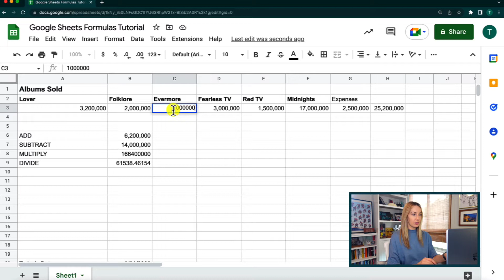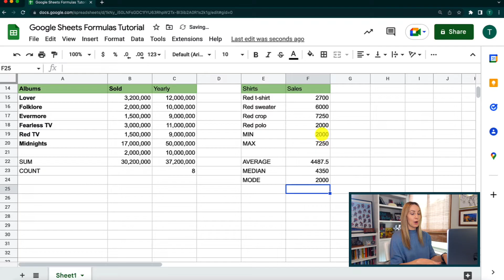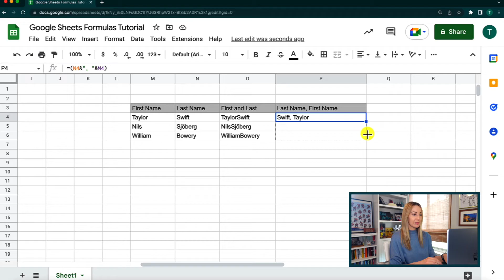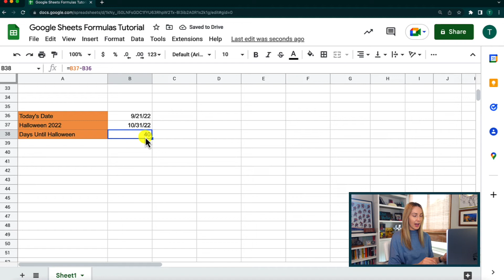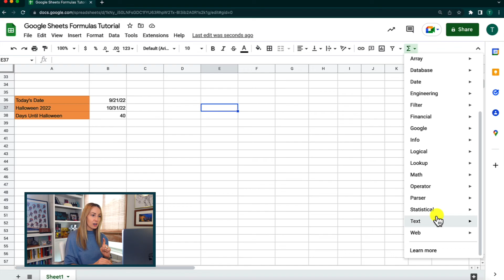Google Sheets Formulas Tutorial: How to Use Formulas and Functions in Google Sheets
Here’s your Google Sheets formulas tutorial! In this video, you’ll learn how to use some of the most popular formulas and functions in Google Sheets.

Hey friends, I’m Tasia Custode, and in this video, I’m breaking down how to use functions and formulas in Google Sheets. You’ll learn the difference between formulas and functions, some basic math equations, how to combine column information, date and time functions, and more. Consider this video your Google Sheets Beginners Bible.

⏰ TIMECODES:
00:00 - Intro
00:33 - Difference between formulas and functions
00:51 - Basic math equations
03:21 - SUM function in Google Sheets
05: 44 - Count function in Google Sheets
06:08 - Min and max functions in Google Sheets
07:00 - Average, median, and mode functions
07:45 - Combine column information
09:24 - Date and countdown functions and formulas
10:51 - Handy shortcuts